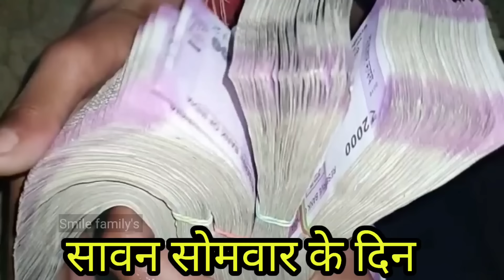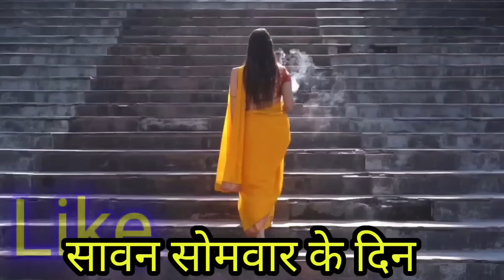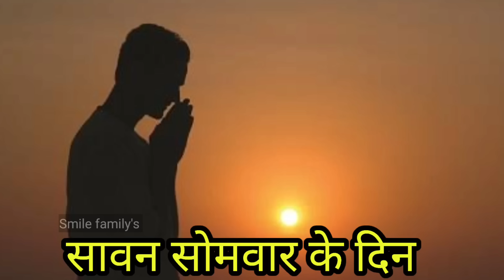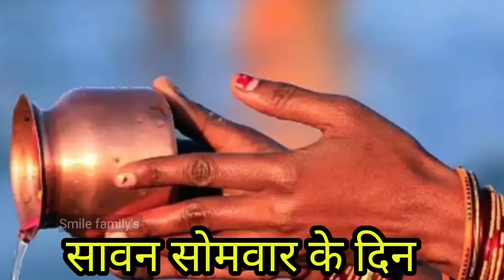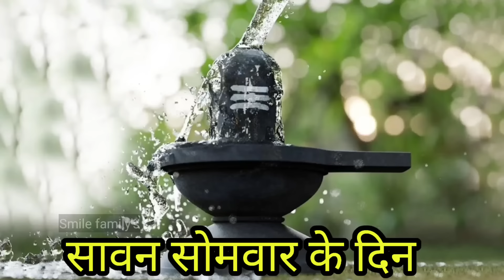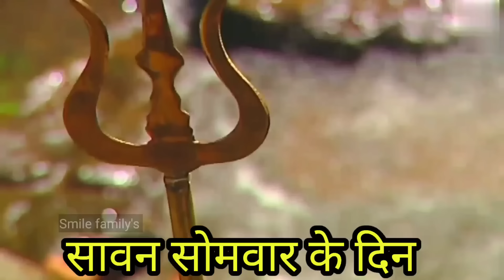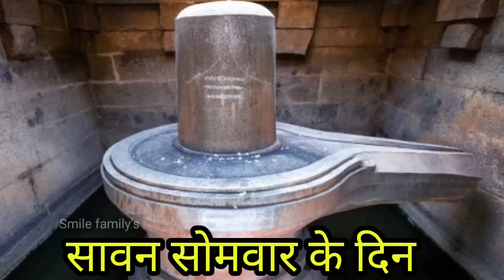सावन सोमवार शिवलिंग पर चढ़ा पानी पीने के 7 चमत्कारी फायदे? काश ये पहले पता होती जानकारी, ॐ नमः शिवाय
smilefamilys motivationalvideo anmolvachan vastushastra सावन सोमवार शिवलिंग पर चढ़ा पानी पीने के 7 चमत्कारी फायदे? काश ये पहले पता होती जानकारी, ॐ नमः शिवाय